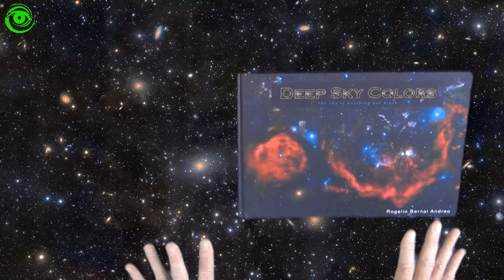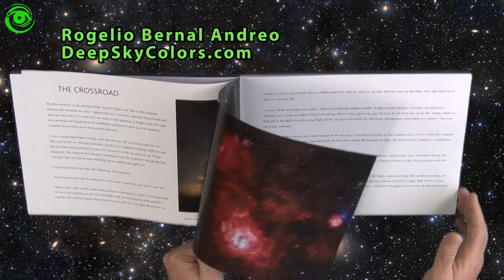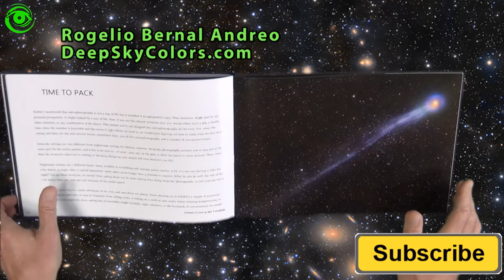Rogelio Bernal Andreo New Book Deep Sky Colors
Rogelio Bernal Andreo (RBA) is a Superhuman Astrophotographer!   I review RBA's new Book "Deep Sky Color, The sky is anything but black."  RBA has many Accolades for his supernatural astrophotography.   APOD is a distinguished archive of only the best of the best Astrophotos.  RBA's work has been published in APOD 43 times and counting!

$20 for digital version
and
$50 for Hard Back Cover

Support RBA's Astrophotography and purchase RBA's book today!  Great gift for anyone!

Post questions and get answers to your astrophotography questions.  Monthly imaging contests and quarterly prizes.

Earth Video Clip,
NASA:
Earthview 1 - 4k ISS Earth View.mp4